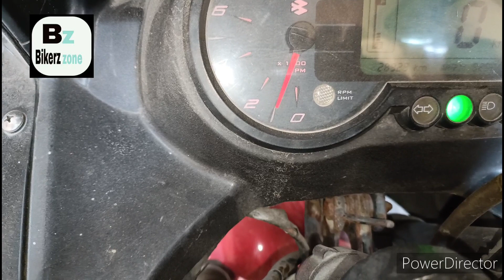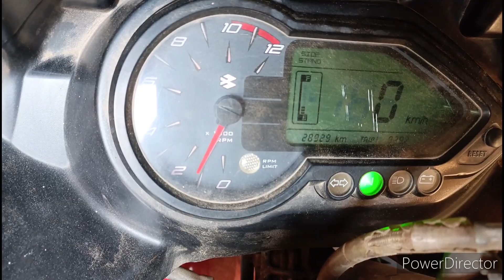Pulsar mileage setting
Pulsar average setting

If you have any problem in bike so just tell me in comment ..I answer as soon as possible..